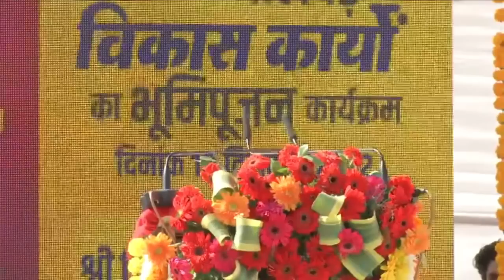CM शिवराज सिंह चौहान ने भोपाल में जनता को किया संबोधित,दिया बड़ा संदेश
INSTRAGRAM LINK